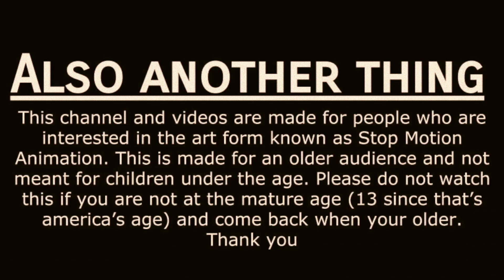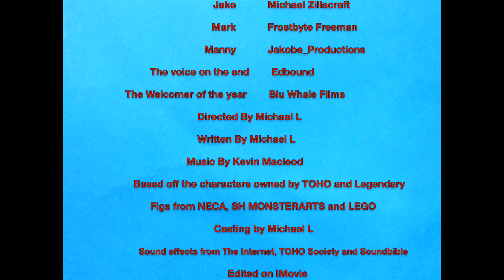"GODZILLA: The Return of Mechagodzilla" ( A Godzilla Fan Film)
NOTE: This video is made for a mature audience
PLOT: The year is 2015 and monsters are a thing of past and said to be gone. However, a group of Aliens come to Earth to look for the third Mechagodzilla. As they look for him. It would awaken a protecter of earth, Godzilla.

CAST
The Novanod
Infinity_figs
ElSlazzo
Gabe2400
Booyakashawcreationz
Sarahvoiceovers
Jakobe Productions
Frostbyte Freeman
Edbound
And Blu Whale Films